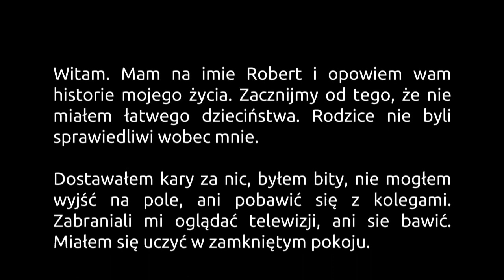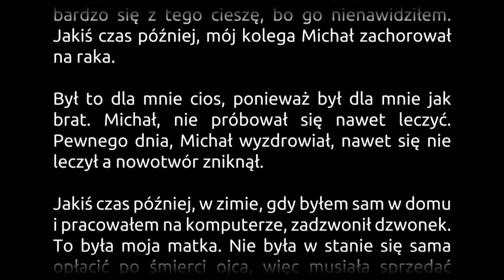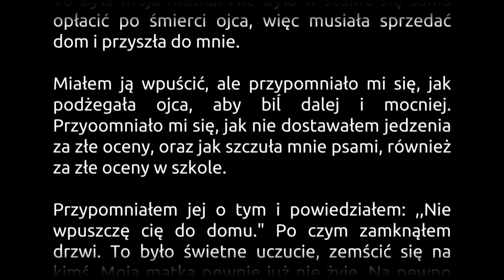Nigdy się nie poddawajcie brutalnosc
Archiwalne wyznanie ze starego naszego kanału "Wyznania do wysłuchania".
Wyznanie 20-letniego Roberta.

Zastanów się, co interesowałoby widzów podczas słuchania Twojej historii i rozbuduj ją o te informacje. Być może pomogą ci następujące pytania: kto? co? gdzie? kiedy? dlaczego? W tytule wiadomości napisz tytuł swojego wyznania. Pamiętaj, że im lepiej przedstawisz w nim, o czym jest Twoja historia, i im ciekawszy będzie, tym większa szansa, że wyznanie zostanie wykorzystane. UWAGA!!! Wysyłając swoją historię, oświadczasz, że posiadasz do niej autorskie prawa majątkowe, nie publikowałeś jej nigdzie indziej w internecie, została stworzona specjalnie na potrzeby kanału "Zakazane wyznania", oraz uprawniasz nas do jej nieodpłatnego przeczytania w jednym z filmów na tym kanale. Za historie, które naruszają obowiązujące prawo lub prawa osób trzecich, wyłączną odpowiedzialność ponosi użytkownik, który je wysyła.